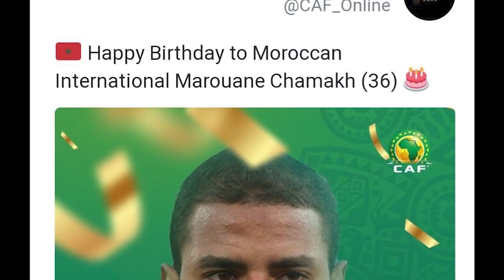اول قرار زاكي ينقص من صلاحيات مصطفى حجي ـ الكاف يحتفل ب مروان شماخ ـ خلاف الاحمدي و امرابط